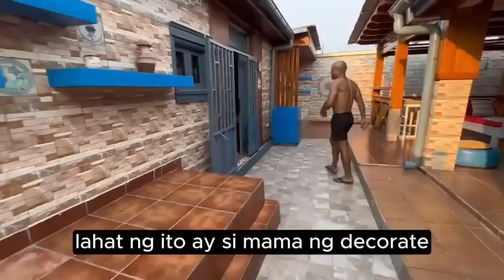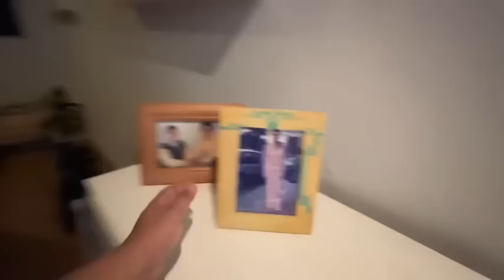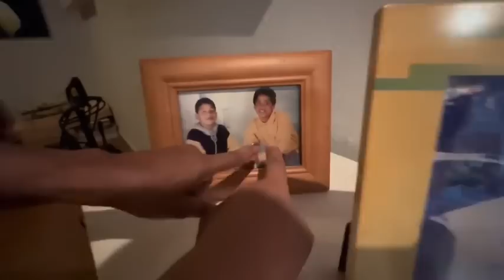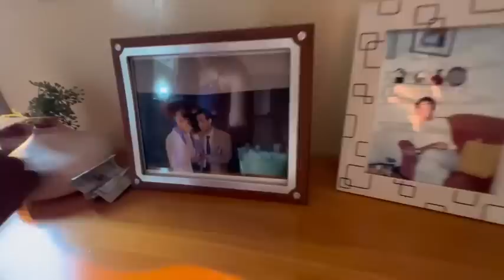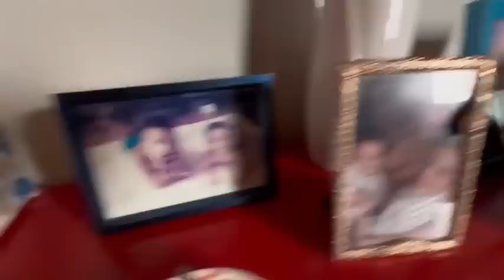MAYAMANG GUINEANO NA SUBSCRIBER KO NA TAGA SPAIN - HOUSE TOUR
For the first time makapag House Tour tayo sa isa mayamang Guineano na subscriber din natin at super fan pala siya ni Tiya Mame, nanirahan na siya sa Spain at lagi niyang pinapanuod ang vlog natin at di ko akalain na kapitbahay lang din ni Tiya Mame kaya sa vlog na ito ay ipinasilip niya sa atin ang napakamagarang bahay niya at napakasaya ko na ipakita ko ito sa inyo mga Amigo.